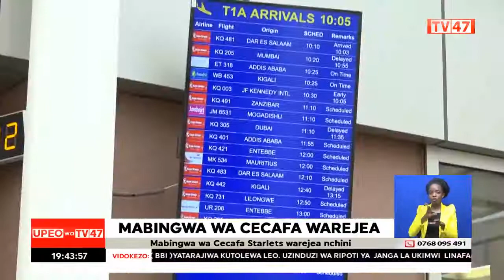Mabingwa wa Cecafa watua nchini/Nick Mwendwa:We shall bid for 2022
The 2019 Women's Seniour CECAFA Challenge Cup champions "Harambee Starlets" are back in the country with exemptional treatment and receiving from the airport. FKF President Nick Mwendwa says Kenya will bid to host the 2022 African Women Championships! Will it go through?